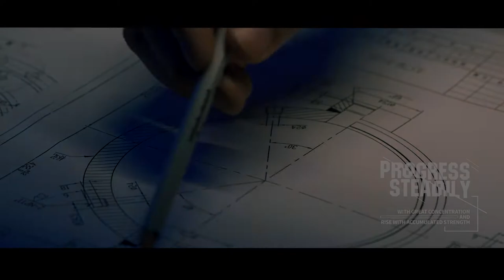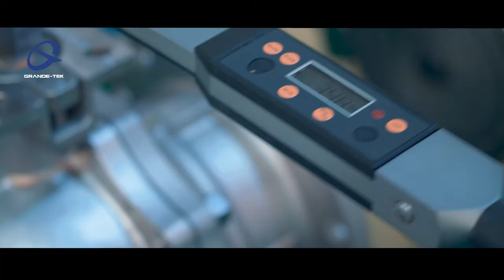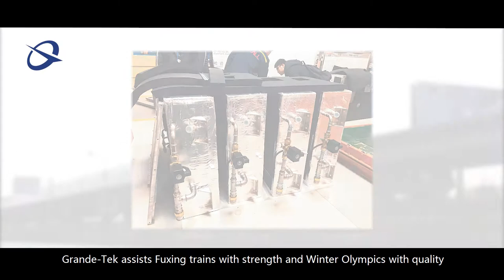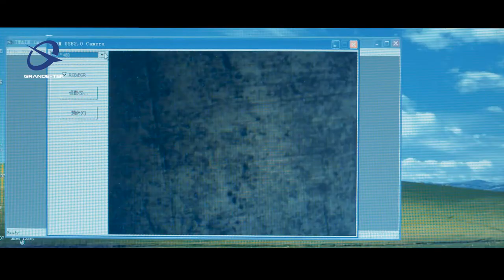Guardian Worldwide LLC.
We hope you enjoyed the video.

Guardian Worldwide, LLC. A Grande-Tek Company